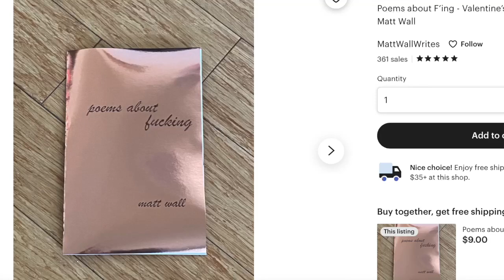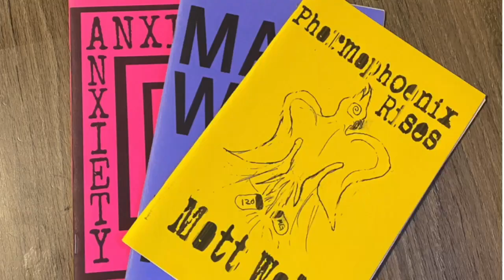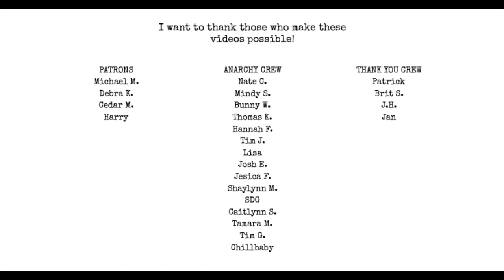How to Theme a Poetry Chapbook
Support my new book WINNER of Yermom's Sawdoemee Prize for Poetry! The campaign ends FRIDAY!